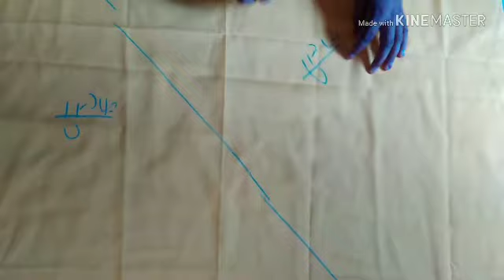love cutting salwar fashion सबसे आसान तरीका सलवार cutting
विधि फैशन
Guys In this video, I'm going to tell you a simple way of cutting and tailoring salwar.